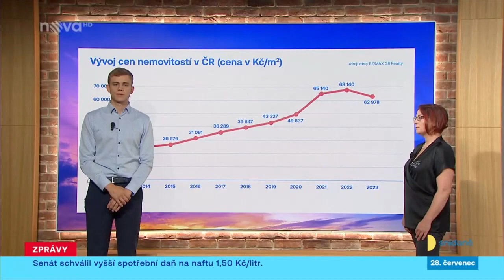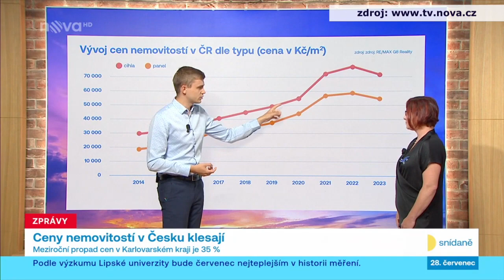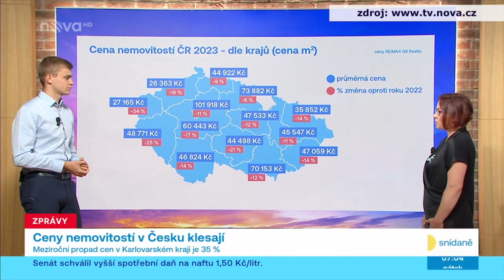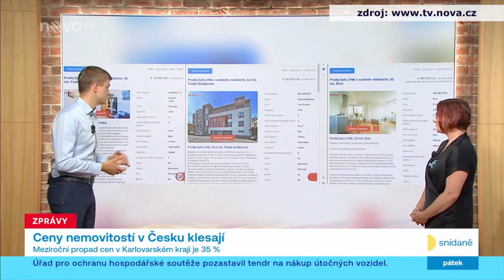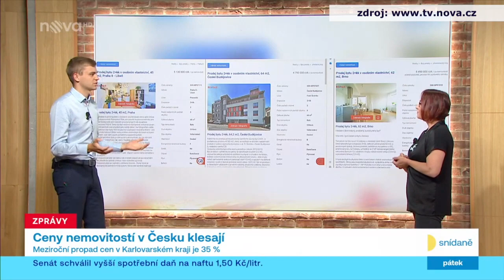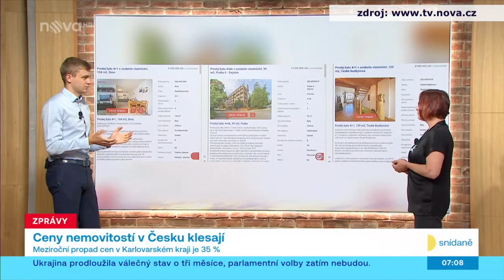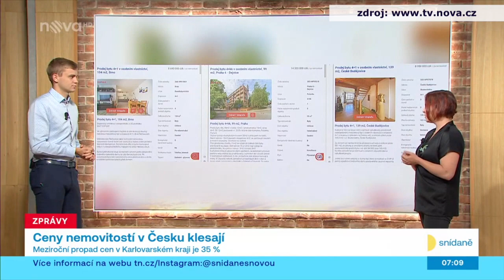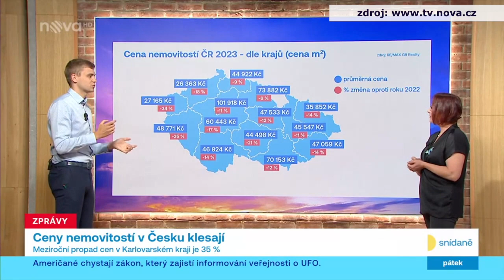Snídaně (TV Nova)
Záznam našeho komentáře k aktuálnímu stavu realitního trhu.
Vysílání TV Nova, pořad Snídaně ze dne 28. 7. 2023.